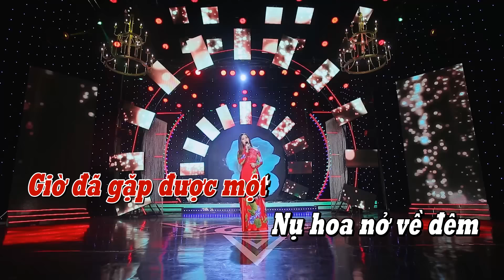Hoa Nở Về Đêm Karaoke - Đào Anh Thư | Nhạc Vàng Bolero Karaoke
Lời bài hát:
► Powered by Dao Anh Thu
Vui lòng không sao chép, re-up dưới mọi hình thức!